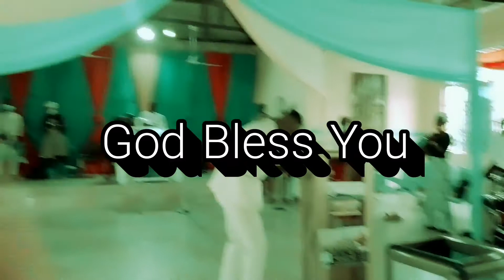Do You Fear The Lord?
Assin Foso-Pumpside CACI... Pastor Israel teaching the Word of God.

The Fear Of the Lord is deep révérence for the words and commandments of the Lord.